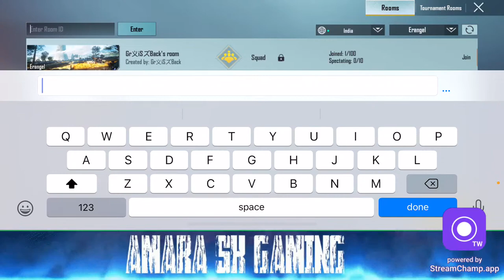SILLI LALLI SILLI LALLI SILLI LALLI LA LA | BGMI LIVE STREAM IN KANNADA | #525 NS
My name: Srikanth
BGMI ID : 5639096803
Device : Iphone 12 64 Gb

PC SPECIFICATION :-
PROCCESSOR: RYZEN 3
GRAPHIC CARD : NVIDIA 1050 4 GB
RAM: 8 GB
HARD DISK: 1TB
Key board and mouse : Zerbronics Transformer

If any one is interested in donating can go through this :
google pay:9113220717